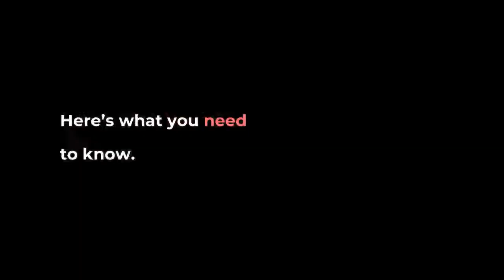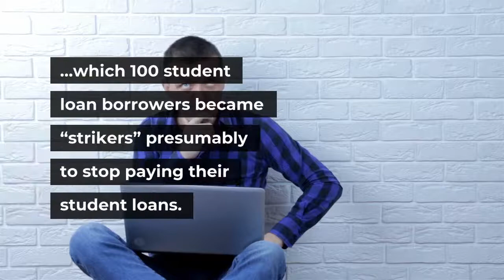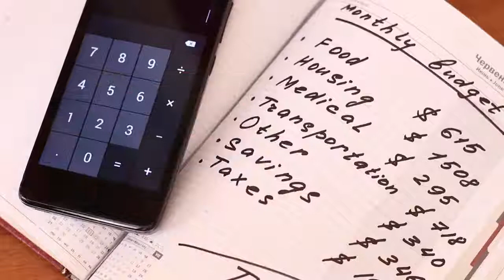Should You Stop Paying Your Student Loans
Should you stop paying your student loans? Here’s what you need to know. In the wake of $8.7 billion of student loan cancellation, many student loan borrowers are wondering whether they qualify for student loan forgiveness. Since becoming president in January, President Joe Biden has cancelled student loans for approximately 500,000 student loan borrowers. With 45 million total student loan borrowers collectively owing $1.7 trillion of student loan debt, most student loan borrowers haven’t received any student loan forgiveness. For a cross-section of these student loan borrowers, many are fed up with the high-cost of student loan debt and simply don’t want to pay their student loans. Some can’t afford their student loan debt, while others think non-payment is an effective form of protest. This begs the question: Should you stop paying your student loans? For the first 100 days of the Biden presidency, the Debt Collective — a membership-based union of debtors and their allies — sponsored the Biden Jubilee 100 in which 100 student loan borrowers became “strikers” presumably to stop paying their student loans. Their goal was for Biden to cancel all student loan debt — including both private and federal student loans — within the first 100 days of Biden’s presidency. While that goal wasn’t met, the strikers gave several reasons for striking against student loans: financial struggles in the midst of the Covid-19 pandemic; threat of eviction; food insecurity; medical costs; rising tuition; mental health; fear of illness; and other unpayable bills. The student loan debt strikers shared their stories of how student loan cancellation will provide necessary financial relief:“My credit score would be higher, stress reduced, more money to live.” — Dave Amato ($80,000 of student loan debt)“I would be able to help my family get access to better housing, I would be able to start saving for my future.” — Armen Henderson ($600,000 of student loan debt)"I can buy a house and build generational wealth for my family.” — Shamell Bell ($300,00 of student loan debt)Should you stop paying your student loans? Before answering that question, let’s highlight at the outset that student loan debt can be expensive. In some cases, student loan debt is prohibitively expensive. The rising cost of tuition has caused millions of student loan borrowers to begin their adult lives with the shackles of student loan debt. This is in addition to other living expenses, including housing, food and other necessities. That doesn’t mean that you should simply ignore your student loans or refuse to pay them. Also, while student loan cancellation may help student loam borrowers, that doesn’t mean Biden will cancel everyone’s student loans. Whether you think student loans are unfair or too expensive or college didn’t lead to the job you expected, it’s important to remember that student loans are a financial obligation.